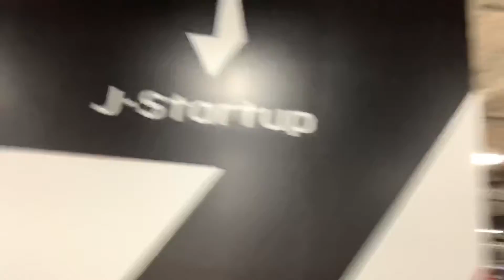Oakland California Should Be At CES Las Vegas Promoting Its Tech Startups